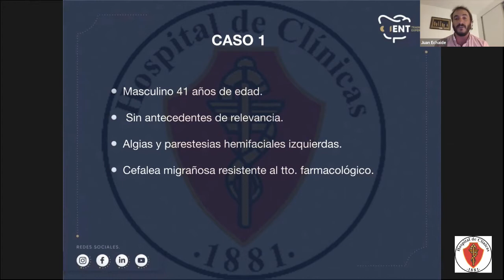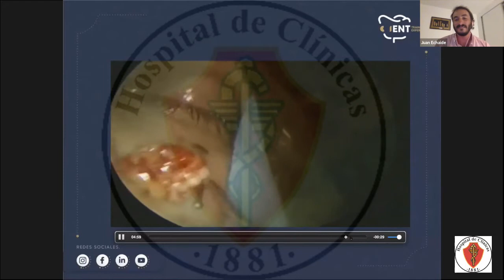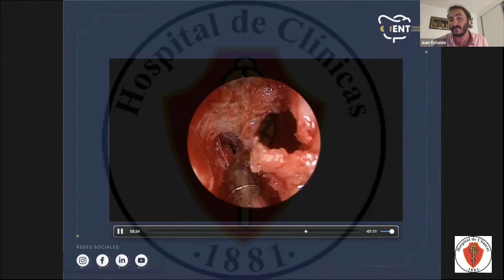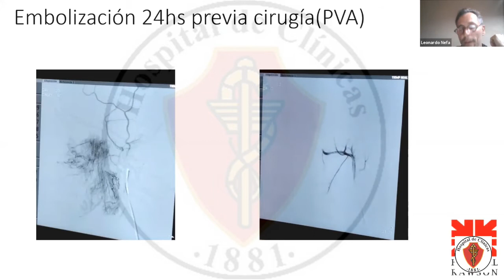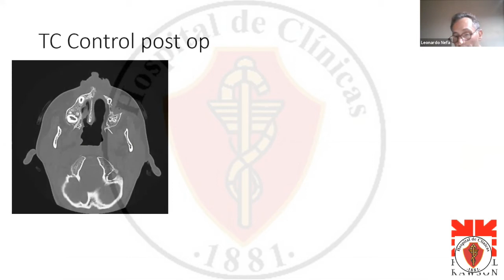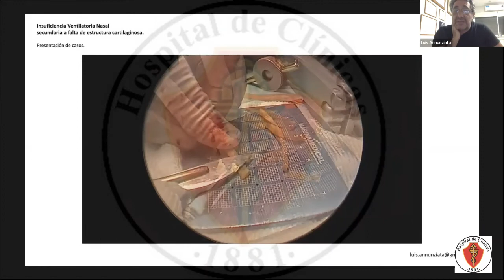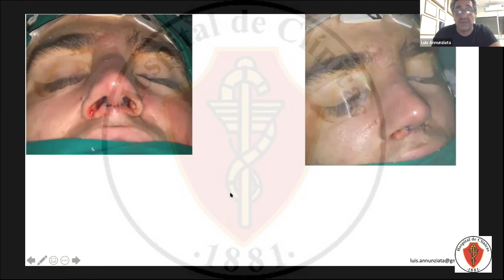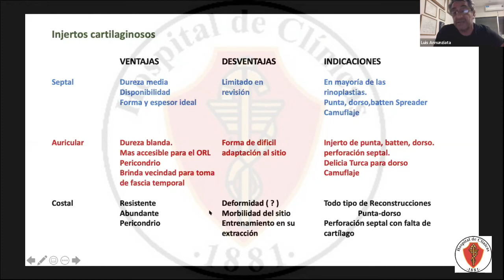20/10/2021 - Casos Clínicos de Rinología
Dr. Juan Echaide - Clínica Colón, Mar del Plata, Argentina.
Dr. Leonardo Nefa - Hospital Rawson, San Juan, Argentina.
Dr. Carlos Marino - ORL especialista en Rinología
Dr. Luis Annunziata - Hospital Municipal "Dr. L. Lucero", Bahía Blanca, Argentina.